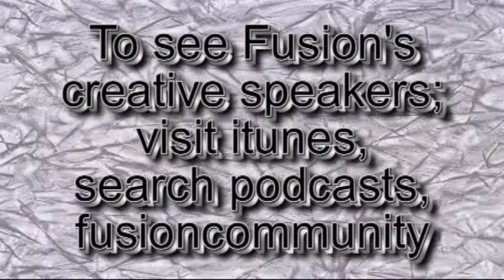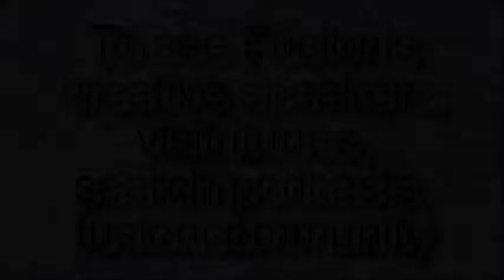Fusion Band - "Let the Praises Ring" 11-01-09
Fusion band; Andrea, Rachel, Ali, Staci, James, Phil, and Billy.  'Let the Praises Ring".